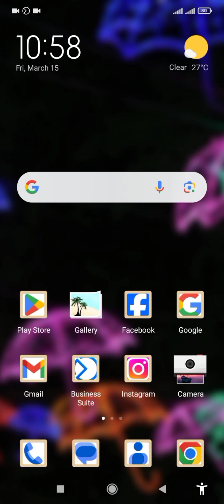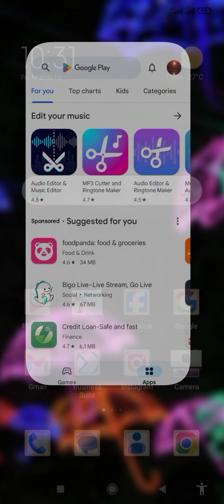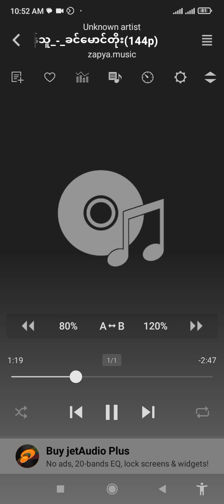How to Make Your Phone Sound BETTER - Audio Upgrade Tips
Want to know the secret to making your phone sound better? In this video, we'll share some expert audio upgrade tips to take your mobile listening experience to the next level. From tweaking your phone's settings to using the right accessories, we'll cover it all. Whether you're a music lover, a gamer, or just someone who wants to enjoy crystal-clear audio on the go, these tips are designed to help you get the most out of your phone's sound system. So, if you're tired of mediocre sound quality and want to elevate your audio game, keep watching to learn how to make your phone sound better than ever before. With these simple yet effective tips, you'll be enjoying your favorite tunes and podcasts in no time!